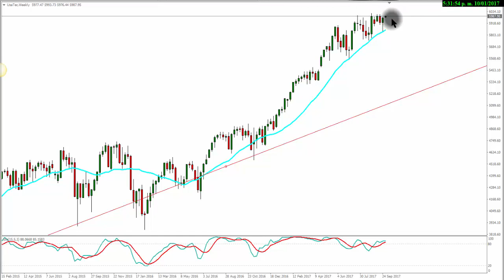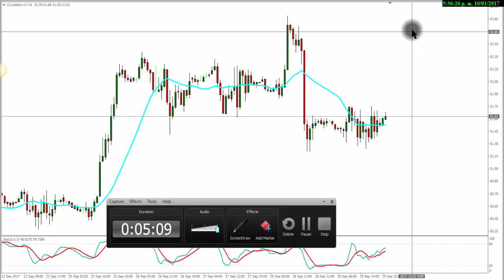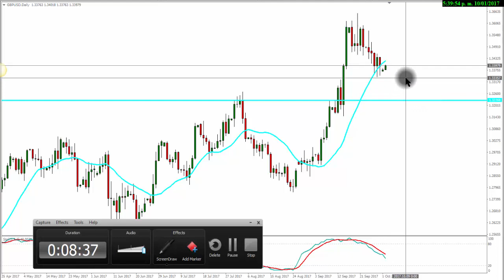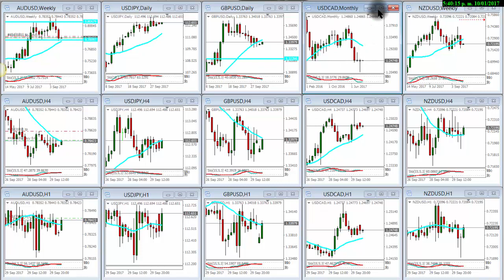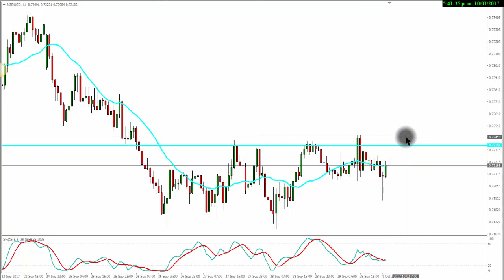Análisis Técnico Mensual, Euro, Yen,Oro, Petroleo.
Standard & Poor's, NASDAQ100, Dow Jones, Petroleo, Dólar frente al Yen Japones, Euro frente al Dólar US, Dólar australiano frente al Dólar US, ORO (XAUUSD), Bitcoin, LiteCoin, Ethereum.

👉 Skype: andres.restrepo1037